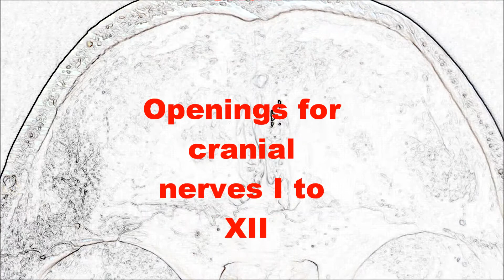Human Anatomy Video: REVIEW-Base of the skull- Openings for cranial nerves & blood vessels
Fastest possible review from cribriform plate of the ethmoid bone to the hypoglossal canal. including internal jugular vein and internal carotid artery openings...in less than 5 minutes!